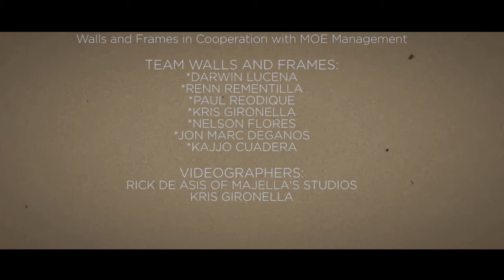Manny Librodo's BOUDOIR & BEYOND SINGAPORE 2014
MANNY LIBRODO'S BOUDOIR AND BEYOND SINGAPORE WORKSHOP 2014

* Main Model: EMMERIE CUNANAN
* HMUA/Stylist/Designer: SWANTI SUWANNEE SETHI
* Second Model: PAULA TYL
*HMUA/Stylist/Designer: DICKY OF THE WEDDING COUTURE BRIDAL

ORGANIZER: Walls and Frames in Cooperation with MOE Management

TEAM WALLS AND FRAMES:
*DARWIN LUCENA
*RENN REMENTILLA
*PAUL REODIQUE
*KRIS GIRONELLA
*NELSON FLORES
*JON MARC DEGANOS
*KAJJO CUADERA

VIDEOGRAPHERS:
RICK DE ASIS OF MAJELLA'S STUDIOS
KRIS GIRONELLA

NARRATOR: CARLO PENA